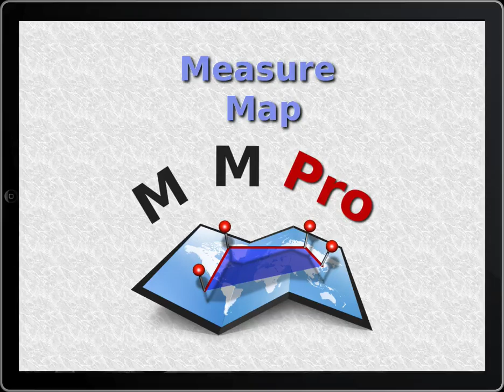Measure Map 14. Change the name of a polygon.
How to change the name of a polygon.